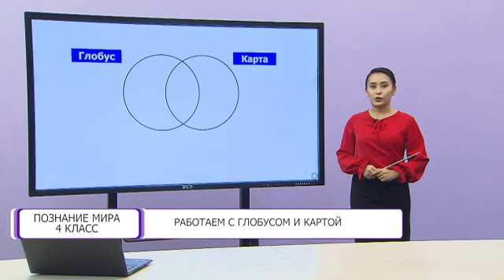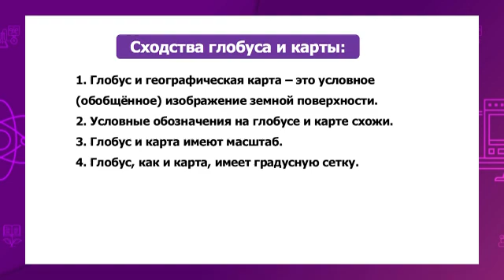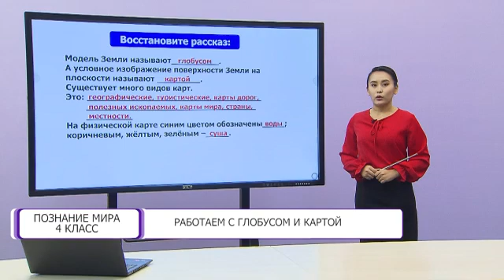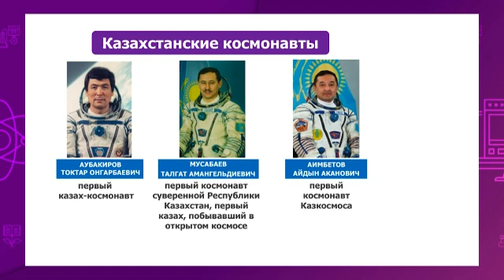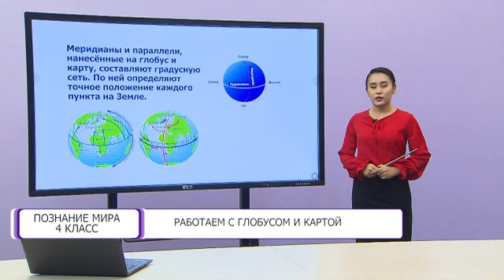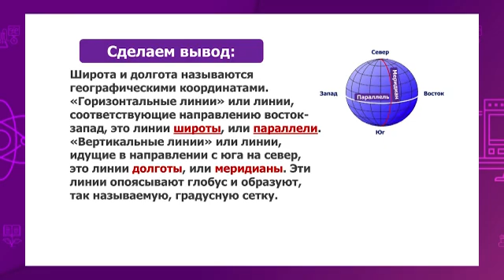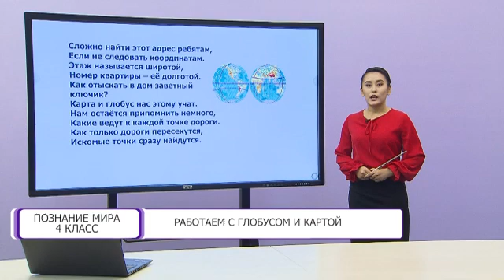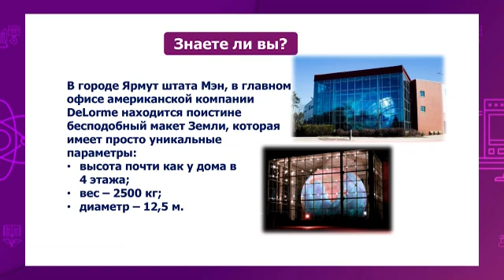Познание мира. 4 класс. Работаем с глобусом и картой /24.02.2021/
Тема урока: Работаем с глобусом и картой